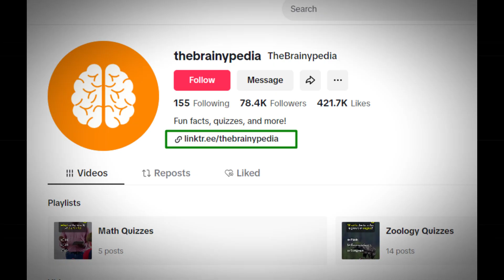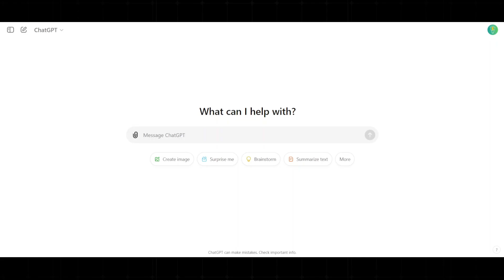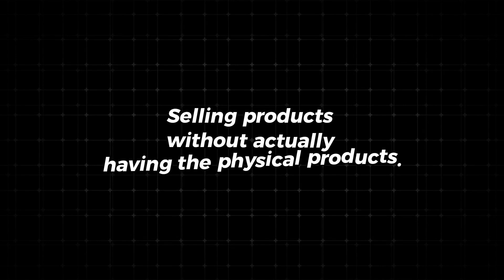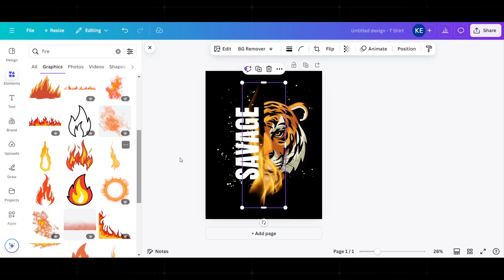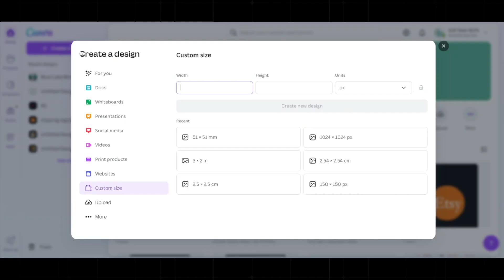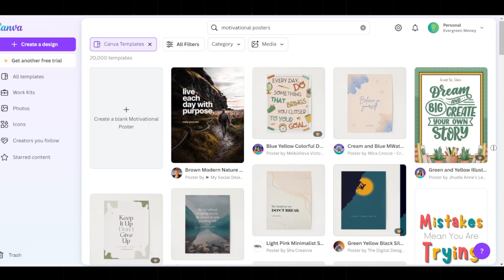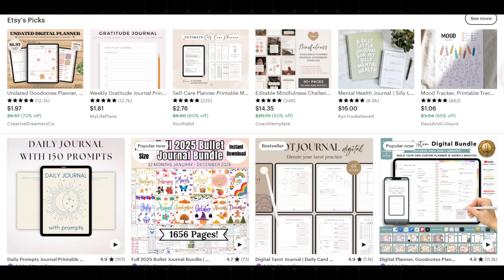6 Proven Ways To Make Money With Canva That ACTUALLY Work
6 Proven Ways To Make Money With Canva That ACTUALLY Work

Learn the proven methods for making money with Canva that are ACTUALLY working right now...